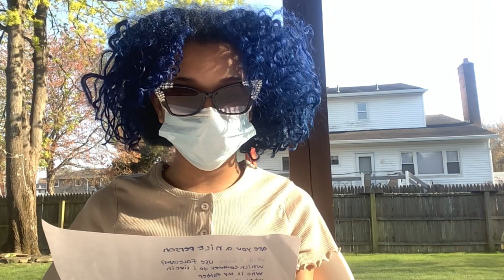[700 SUB SPECIAL] My first ever Q&A! Get to know me better!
this was kinda stressful to flim bc i kept on thinking of bonus questions. hope you enjoy!